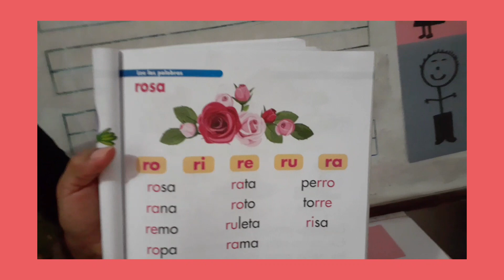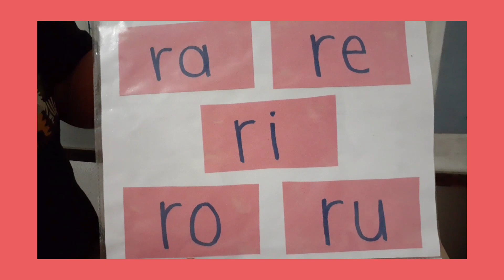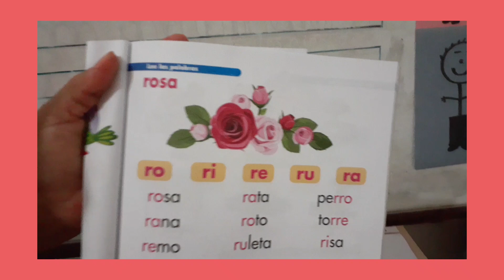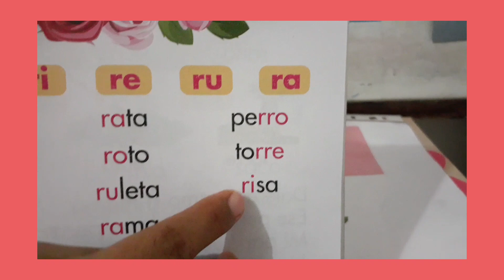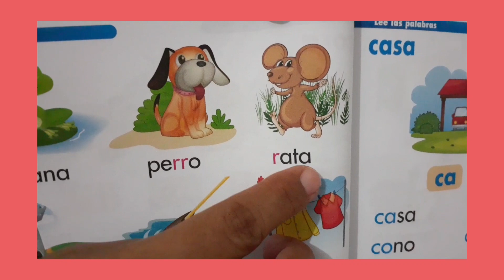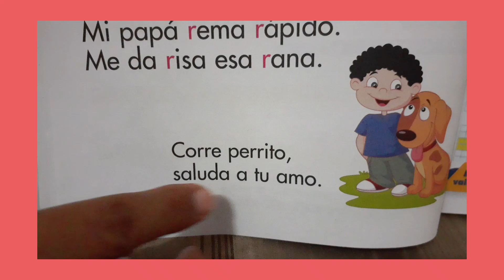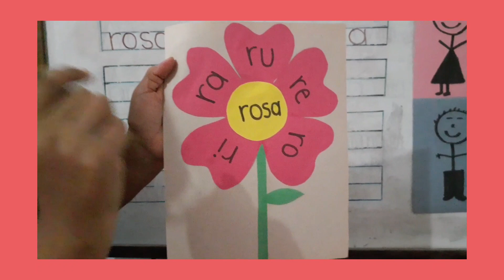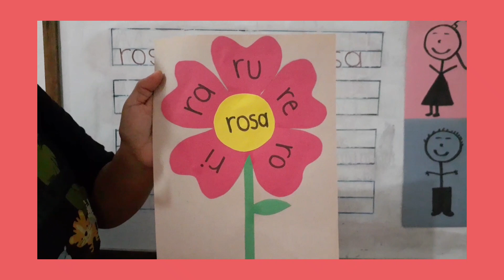Español Semana 11 lección de rosa